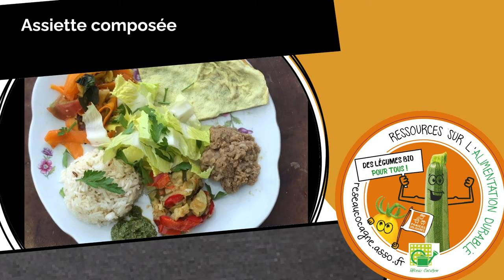Recette bio et locale : Assiette composée